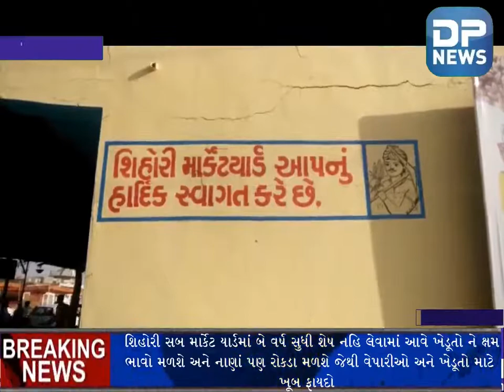કાંકરેજ| મુખ્ય મથક શિહોરીમાં સબ માર્કેટ યાર્ડ નો શુભારંભ કરાયો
કાંકરેજ તાલુકાના મુખ્ય મથક શિહોરી માં સબ માર્કેટ યાર્ડ નો શુભારંભ કરાયો. બનાસકાંઠા જિલ્લામાં આવેલા કાંકરેજ તાલુકાના મુખ્ય મથક શિહોરી માં વર્ષોથી માર્કેટ યાર્ડ બન્ધ હાલતમાં પડ્યું હતું ત્યારે શિહોરી ના વેપારીઓ અને આજુબાજુના વિસ્તારમાં ખેડૂતો એપી.એમ. સી. થરા ચેરમેન અણદાભાઈ પટેલ નો સંપર્ક કર્યો હતો ત્યારે શિહોરી વેપારીઓ પિયુષ ઠક્કર.અરવિંદ ગોહિલ. સુરેશ જોષી.. જયેશ ગૌસ્વામી એ એક ઝુંબેશ ઉઠાવી હતી અને પછી પરિણામે અનેક મીટીંગો કરી શિહોરી સબ માર્કેટ યાર્ડ નું સાફ સફાઈ કરી રંગ રોગાન કરી તારીખ ૨૨/૩/૨૦૧૯ ના રોજ શુભ ઉદ્ઘાટન કરવામાં આવ્યું હતું પંડિતો દ્વારા વિધિવિધાન મુજબ ઘડો મૂકી પેઢીઓ નું શુભ મુહૂર્ત કરવામાં આવ્યું હતું અને પછી પાંચ નવીન દુકાન માટે થરા માર્કેટ યાર્ડ ના સેક્રેટરી હસમુખભાઈ ચૌધરી એ કર્યું હતું ત્યારે સમય મુજબ માલ ની હરાજી બોલી હતી.આ પ્રસંગે કાંકરેજ ધારાસભ્ય કીર્તિસિંહ વાઘેલા. ભારતસિંહ ભાતેસરિયા.ડાયાભાઇ પીલિયાતર. હરગોવનભાઈ. મફજી સોલંકી. હેમાભાઇ વાઘેલા. શાંતુભા ડાભી.સમુજી ડાભી.અશ્વિનભાઈ શાહ(વકિલ) જીભાભાઈ દેસાઈ.ભરતસિંહ વાઘેલા. કપુરસિંહ પરમાર. લેબુજી ઠાકોર. ભરતભાઈ રાવલ સહીત પૂર્વ ભાજપના પ્રમુખ શ્રી ઈશ્વરભાઈ પટેલ એ સ્ટેજ પર સંચાલન કર્યું હતું અને શિહોરી સબ માર્કેટ યાર્ડ નું ખૂબ ઉમળકાભેર ઉદ્ઘાટન કરવામાં આવ્યું હતું અનેજયરામભાઈ જોષી એ ચેરમેન ને ચાંદીની મૂર્તિ ભેટ આપી હતી
    શિહોરી સબ માર્કેટ યાર્ડમાં બે વર્ષ સુધી શેષ નહિ લેવામાં આવે ત્યારે હવે ખેડૂતો ને પોષણ ક્ષમ ભાવો મળશે અને નાણાં પણ રોકડા મળશે જેથી વેપારીઓ અને ખેડૂતો માટે ખૂબ ફાયદો થશે તેને કારણે હવે શિહોરી માર્કેટ ફરીધમધમાટ શરૂ થઈ ગયું છે ત્યારે હવે કહેવાય છે કે ખેડૂતો માટે આ એક નવો માલિક નવો અવસર મળ્યો છે ત્યારે અત્યારે 16 જેટલી પેઢીઓ કાર્યરત છે અને એરંડા. રાયડો.વરિયાળી. જીરું.રાજગરો જેવા પાકોની આવકો શરૂ થઈ ગઈ હતી અને ખેડૂતો માટે જબરદસ્ત ભાવ મળશે તેવી આશા વ્યક્ત કરી હતી જોકે રણાવાડા ની શ્રીજી ટ્રેડિગ માં 42 બોરી રાયડો.20 બોરી એરંડા.50 બોરી જીરું. અને 3 બોરી રાજગરો ની આવક મુહૂર્ત માં થઈ ગઈ હતી અને ખેડૂતો માલ લઈ માર્કેટ માં આવવાનું શરૂ થઇ ગઇ હતી